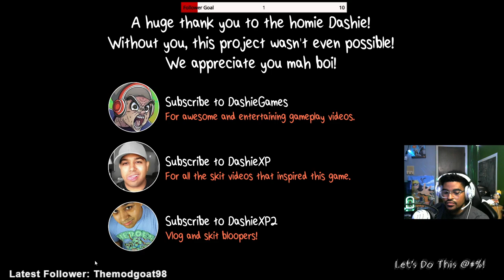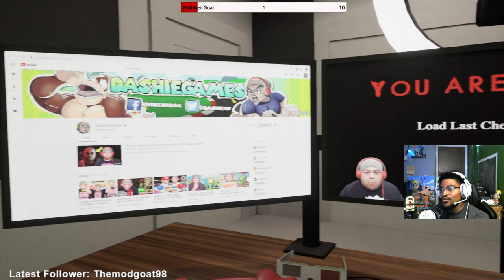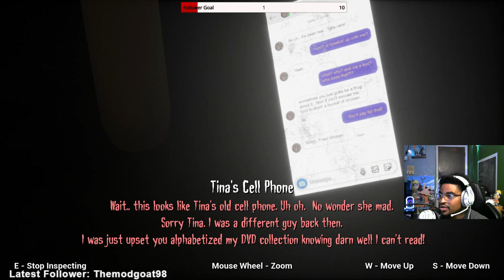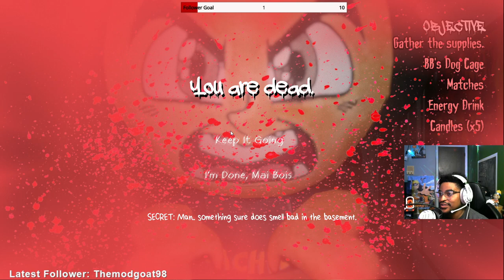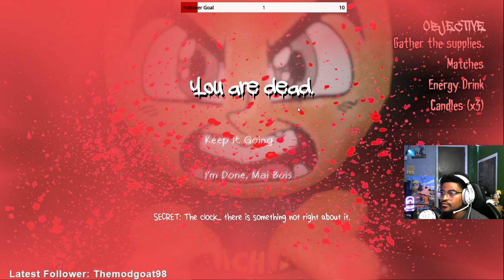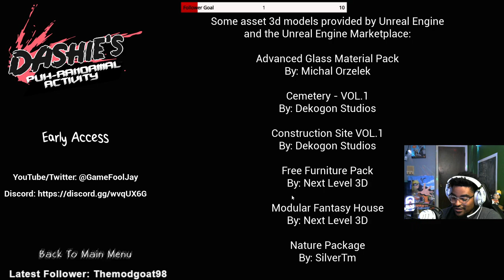Nooooo Dashie Plz!!!!!!!!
Dashie&#39;s Puh-ranormal Activity is a 3D first-person comedy/horror game developed for the YouTuber Dashie.   -- Watch live at twitch - mikedkid